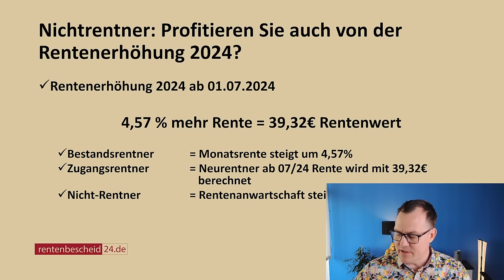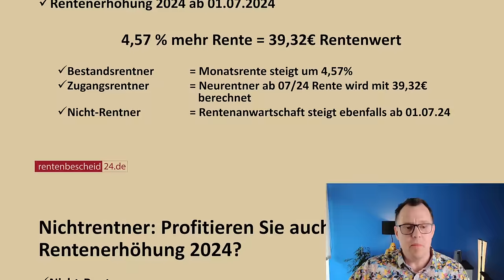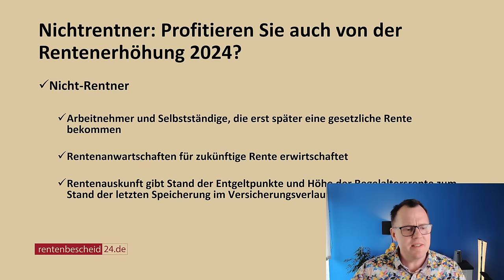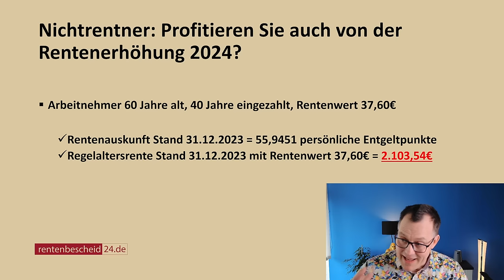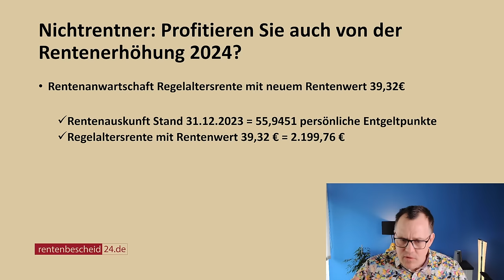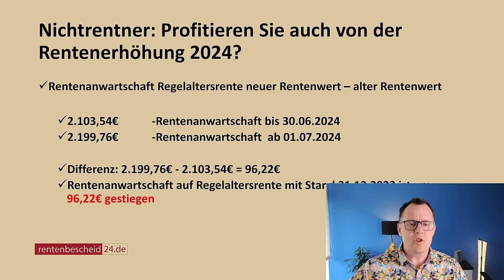Rentenerhöhung 2024: Nicht-Rentner profitieren auch vom neuen Rentenwert ab Juli 2024!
Über 50 Millionen Menschen sind in Deutschland in der gesetzlichen Rentenversicherung versichert. Viele von denen sind Arbeitnehmerinnen und Arbeitnehmer, die noch keine Rente beziehen aber fleißig in die Rentenversicherung einzahlen. Rund 21 Millionen Menschen beziehen in Deutschland eine gesetzliche Rente. Zum 1. Juli 2024 wird die Rente um 4,57% angepasst. Die Bundesregierung hat der Rentenerhöhung am 24. April 2024 zugestimmt. Nunmehr stellt sich die spannende Frage, ob diejenigen Menschen die in der gesetzlichen Rentenversicherung pflichtversichert sind, auch von der Rentenerhöhung profitieren, auch wenn sie noch keine Rente beziehen. Sie sind Nichtrentner. Unser Rentenberater Peter Knöppel antwortet in diesem Video.